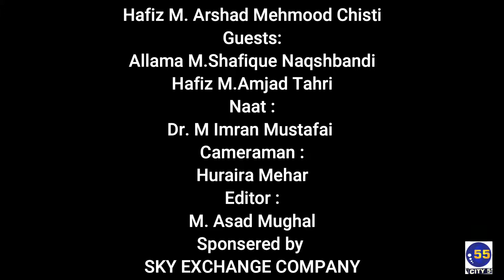Toba K Fazail (11 Ramzan) || Sadaye Ramzan || City55